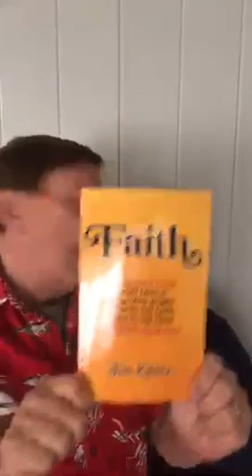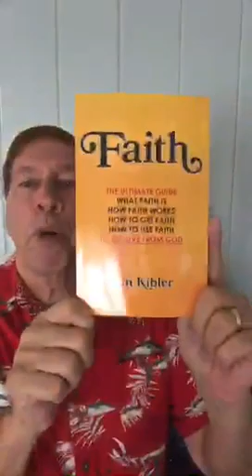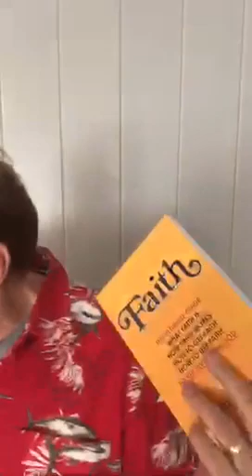BULLDOG FAITH how To Get it.